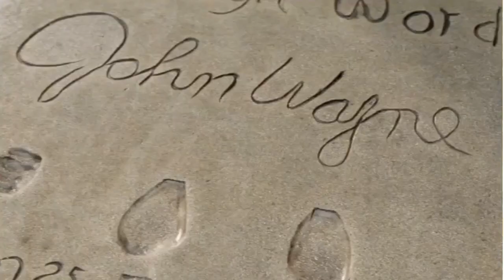funniest rush hour moments